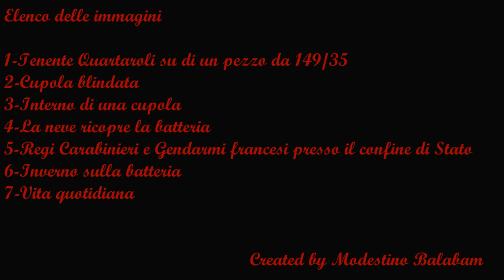Lo Chaberton a colori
LA BATTERIA DELLO CHABERTON.
Immaginate una montagna.
Immaginate di costruirvi un forte.
Immaginate lo Chaberton.